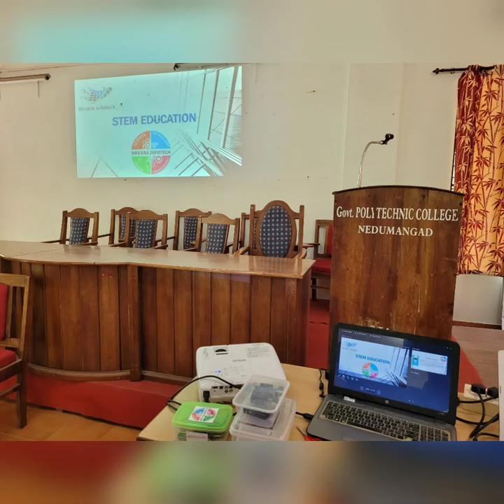STEM EDUCATION @ Govt Polytechnic Nedumangad